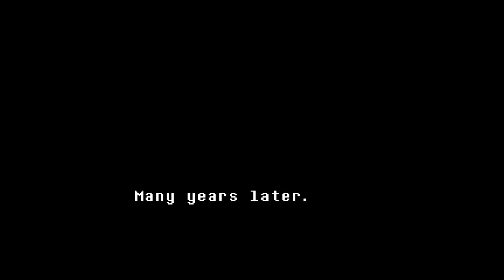[30] Sans Secrets || Undertale – Let’s Play